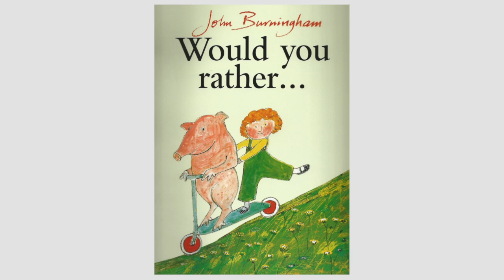Would You Rather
Julia Donaldson talks about John Birmingham's Would You Rather at the London Book Fair 2012